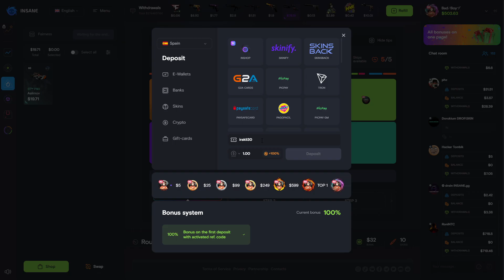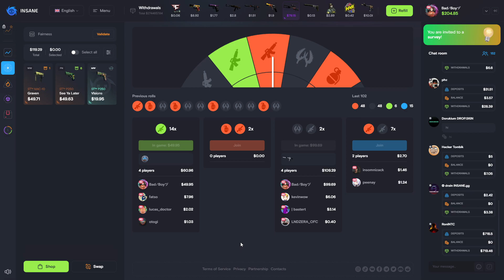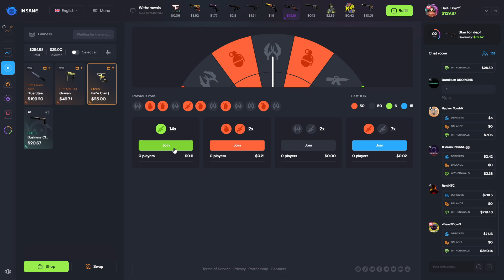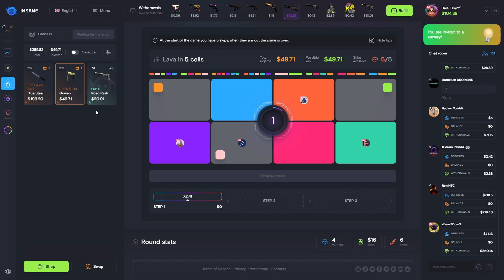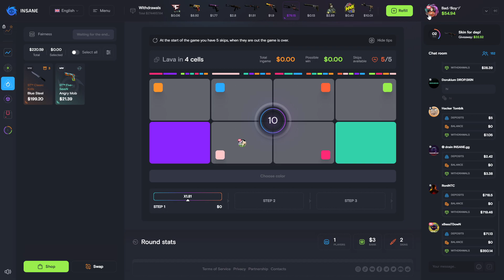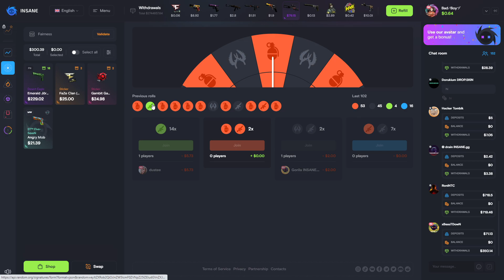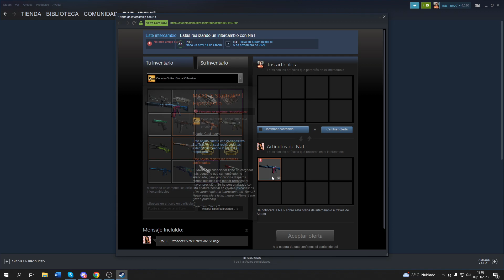INSANE.GG 🤑YVELAZE LAMAZI SKINI | M4A1-S | Hyper Beast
Code irakli30 -30% Bonus
📢გამოიწერე არხი, დაალაიქე ვიდეო, გაუზიარე მეგობრებს...